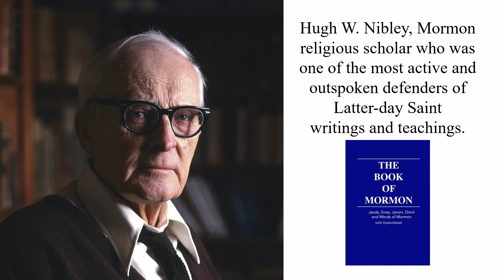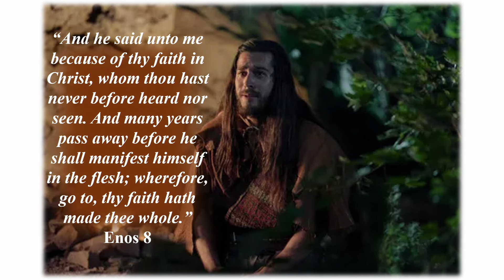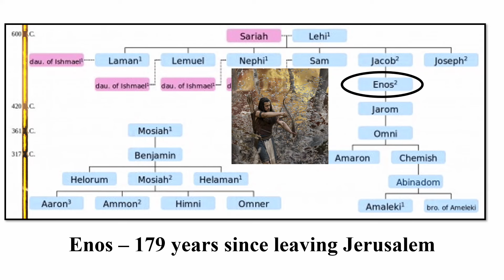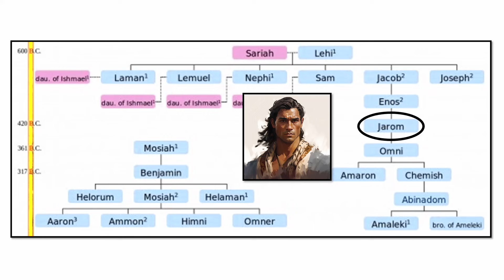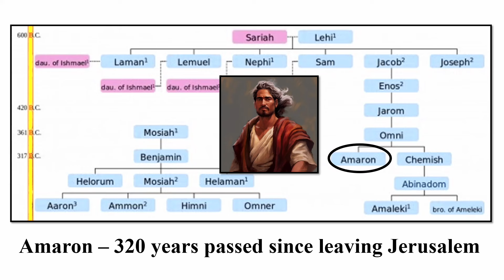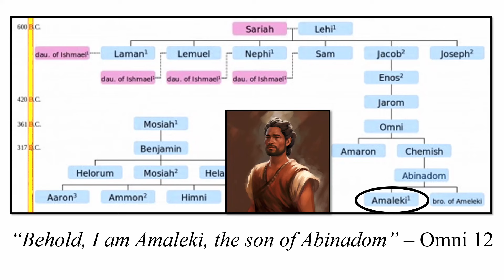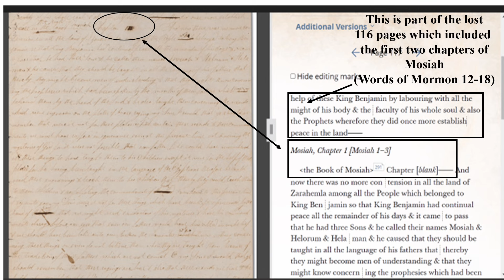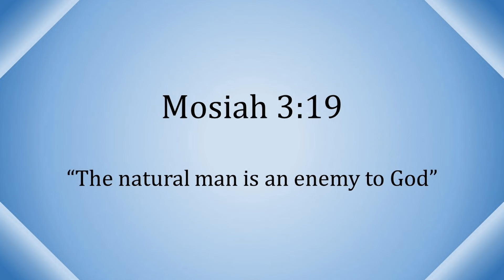WK 13-14 (2024 Book of Mormon Enos, Jarom, Omner, Himni, Words of Mormon) Kay Godfrey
Archaeologist Kay Godfrey opens insights into the Book of Mormon shorter histories into ancient prophets like Enos, to Mormon.